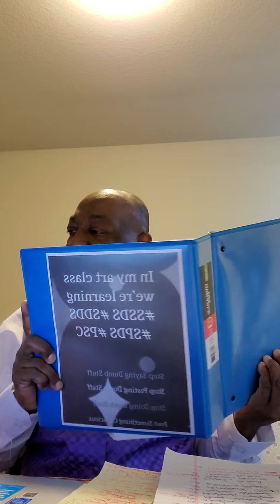Dr. Jesse J Hargrove Teaches on Becoming Independent and Interdependence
Students must develop skills needed to become independent after entering college. Study skills, socialization skills, and ending the struggling student mindset in order to adopt the successful mindset. Ending dependence upon others.